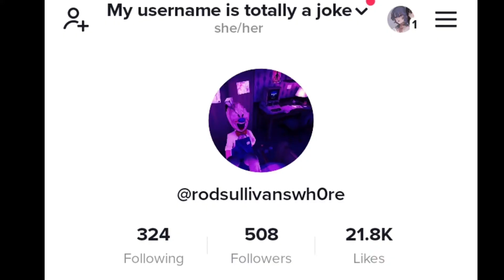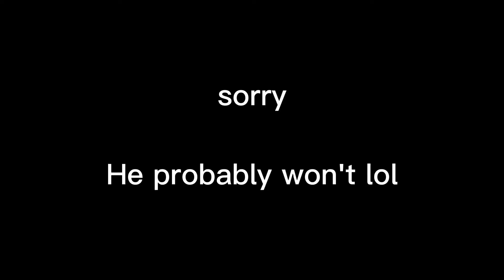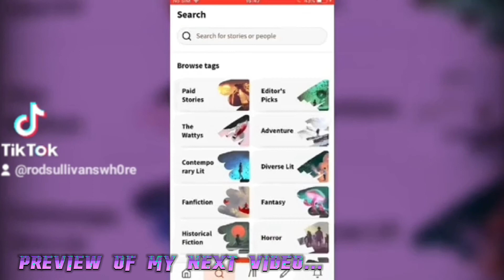Mr. Meat 2 Pre Registration is Here! (Release Date, Characters + more)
But I have no idea wtf I'm talking about...

put what you think will happen in Mr. Meat 2 in the comments down below

Links to better videos Lmaoo